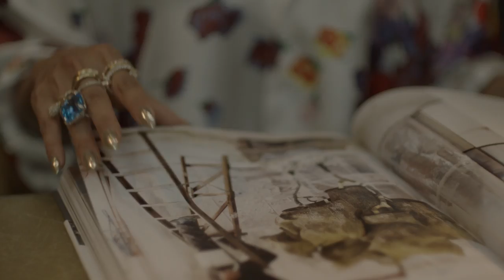Maison Christian Dior – Yoon Ahn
Korean-American Yoon Ahn was appointed Dior Men’s Jewelry Designer in April 2018. Together with her husband, Verbal, she founded the brand Ambush, a finalist in the 2017 LVMH Prize.

Inside the astonishing Carpenter’s Gallery in Paris, she reveals her intimate relationship to fragrances and her fondest memories of scents.

Yoon has chosen Cologne Royale as her favorite fragrance.